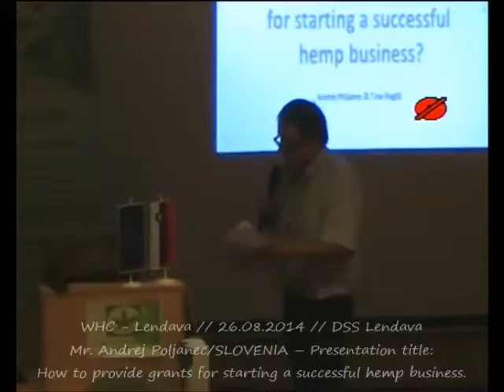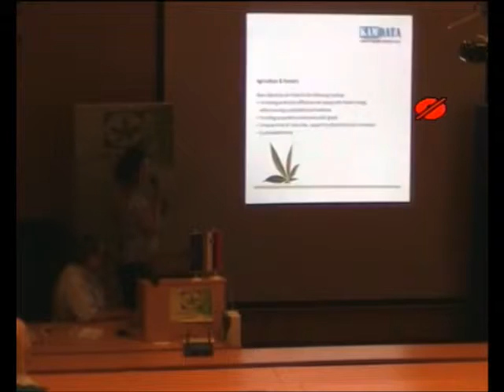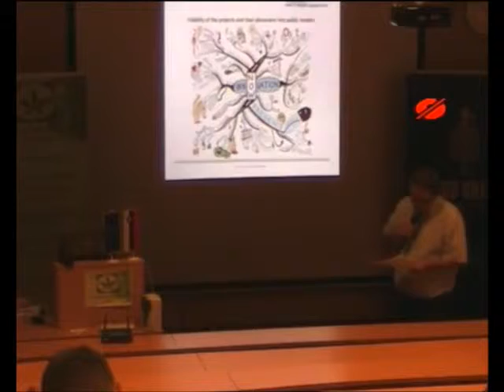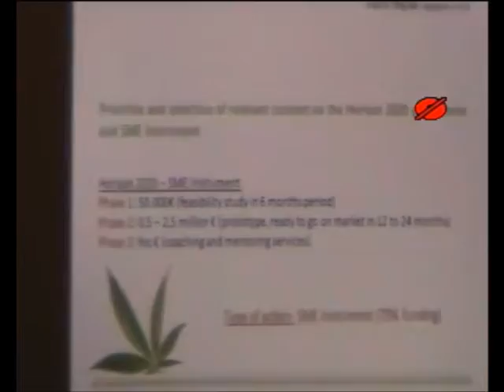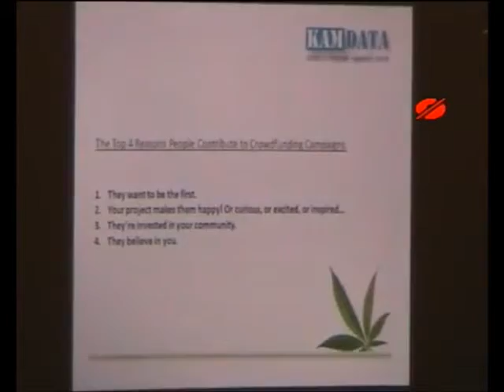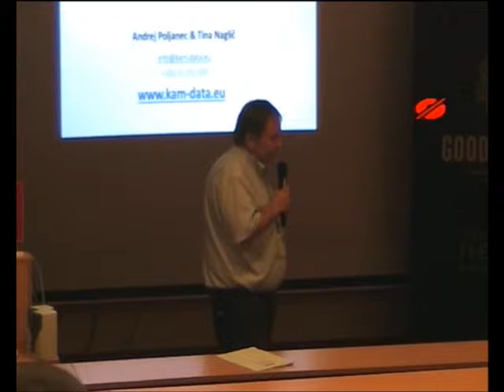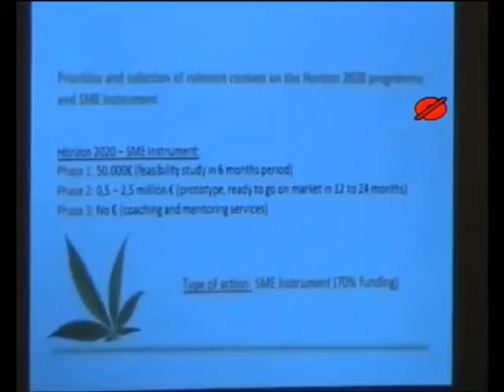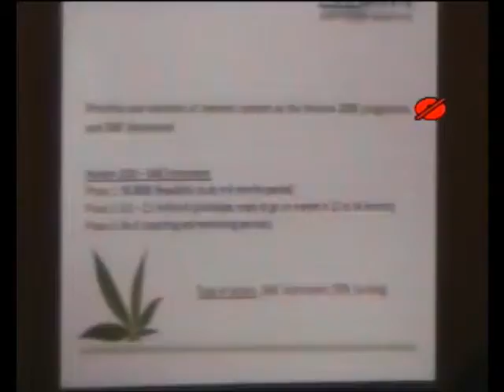WHC 26 8 2014 Andrej Poljanec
Mr. Andrej Poljanec/SLOVENIA - Presentation title: How to provide grants for starting a successful hemp business